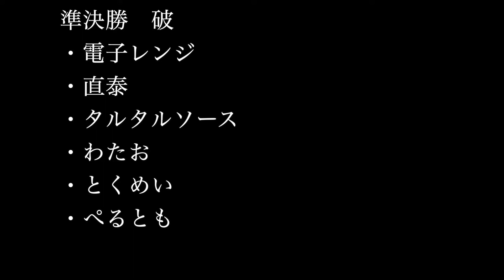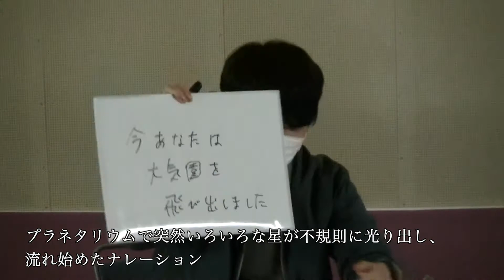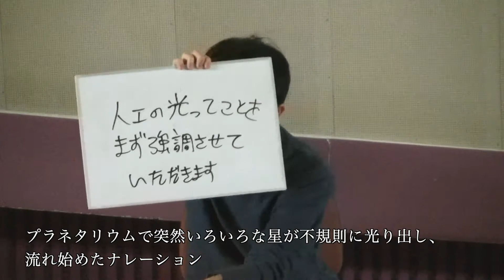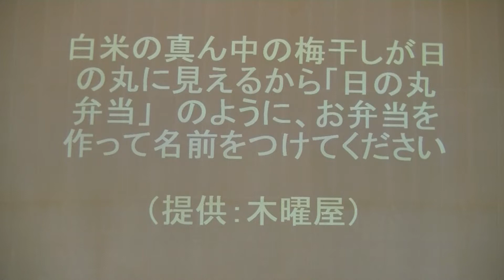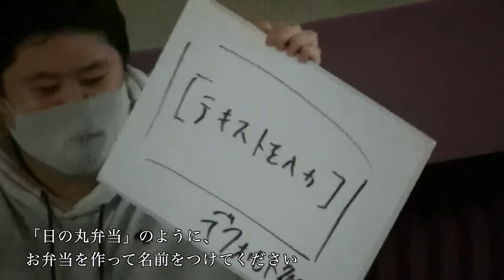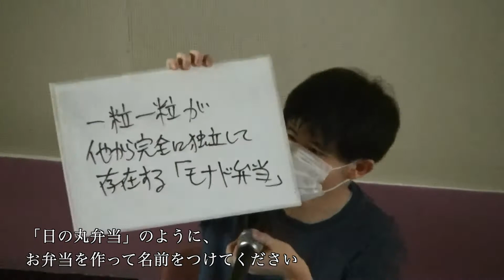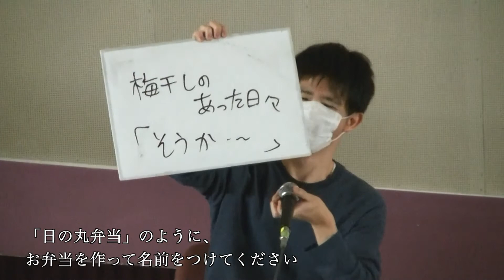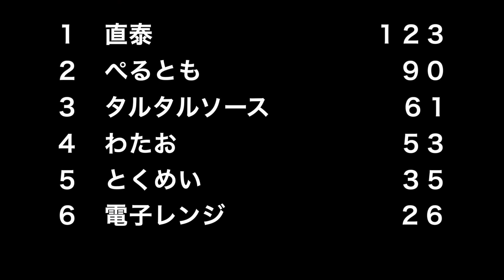大喜利・文化杯 準決勝破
2020/11/3
北とぴあドームホール

・直泰
・タルタルソース
・わたお
・とくめい
・ぺるとも